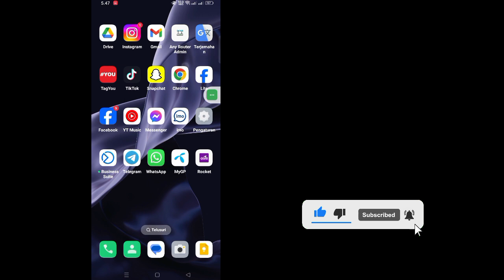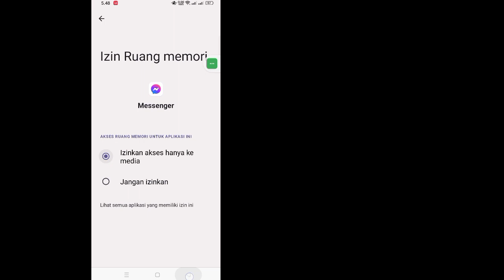Cara Memperbaiki Opsi Panggilan Tidak Muncul di Messenger 2024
Cara Memperbaiki Opsi Panggilan Tidak Muncul di Messenger 2024 | Opsi Perbaiki Panggilan Tidak Tersedia Di Messenger

 Selamat datang di arena tutorial!  Di video kali ini saya akan menunjukkan Cara Memperbaiki Opsi Panggilan Tidak Muncul di Messenger 2024

Pastikan untuk berkomentar jika metode ini berhasil sehingga semua orang mengetahuinya!